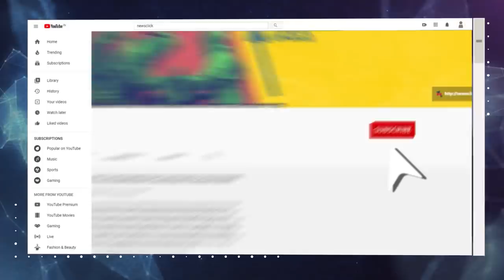कोविड टीकाकरण शुरू, किसानों को डराने का हथकंडा भी!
कोरोना टीकाकरण शनिवार से शुरू हो गया. काफी समय से इसका जोर-शोर से प्रचार हो रहा था. कोविड हो या कोई और मेडिकल इमरजेन्सी, उसका मुकाबला बेहतर और सक्षम लोक स्वास्थ्य सेवा-संरचना  से ही संभव है. लेकिन अपने देश में  यह सबसे उपेक्षित क्षेत्र है। क्या इस आपदा से सरकारें सबक लेंगी?
दूसरा प्रकरण है: किसान आंदोलन का. आंदोलन में शामिल हरियाणा के कुछ प्रमुख नेताओं के विरुद्ध सरकारी एजेंसी NIA ने नोटिस भेजा है. आंदोलन के नेता इसे सरकारी हथकंडा मान रहे हैं. Hafte Ki Baat में इन दोनों विषयों पर वरिष्ठ पत्रकार उर्मिलेश का विश्लेषण::